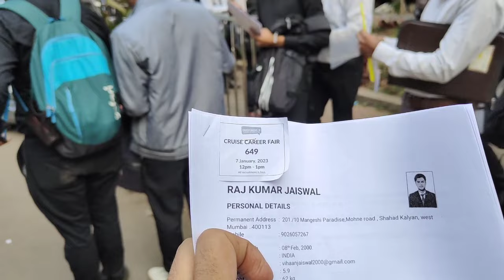My first cruise ship interview in Mumbai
Cruise ship job in 2023? How I went for my first cruise ship interview in Mumbai
Namaste Dosto 🙏.
       Welcome to Indian Hoteliers YouTube channel, in

In this video Topic Discussed: -
 1: - Cruise ship job in 2023?
2: - documents required for cruise ship job.
3: - eligibility for cruise job.
4: - job in cruse after hotel management.
5: - Salery in cruise ship?

Thanks & Regards 🙏
Happy learning
Aapna khayal rakho and helthy raho .